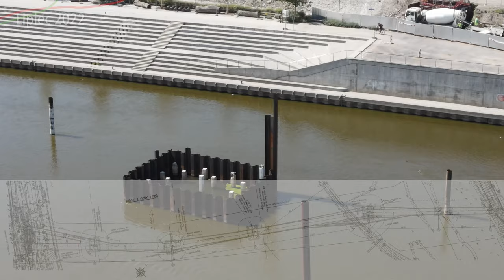#46 Dwie podpory już są Mosto-kładki pieszo-rowerowej przez Wisłę Warszawskie Inwestycje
Zapraszam na kolejny film na temat budowy Kładki przez Wisłę w Warszawie!

Spis Treści
00:00 Intro
00:26 Wstęp
02:58 Podpora P01
04:17 Podpora P02
05:07 Podpora P03
07:15 Podpora P04
07:54 Podpora P05
09:09 Podpora P06
09:50 Podpora P07
10:07 Cała kładka
11:38 Zakończenie
12:48 Outro